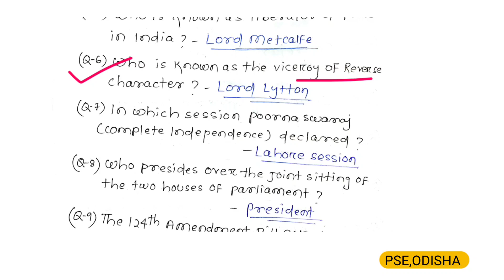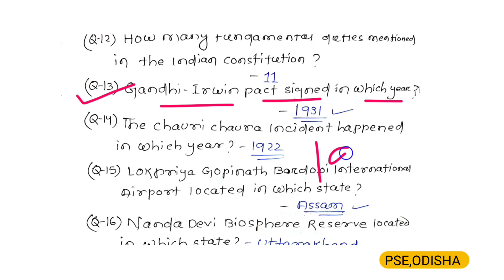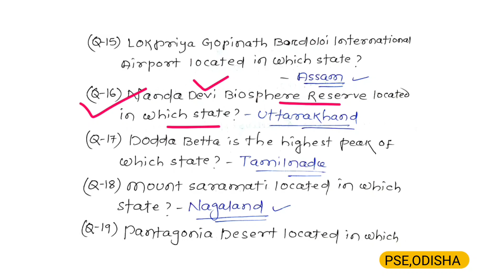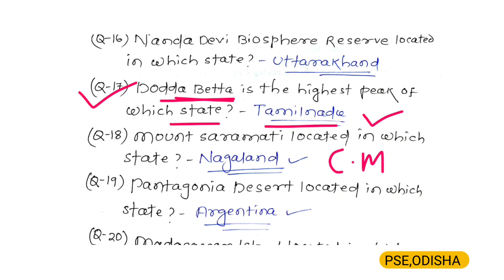JT EXAM STATIC GK |INDIA GK |JUNIOR TEACHER ODISHA GK|🎯JT ପରୀକ୍ଷା ପାଇଁ |Mostly Asked | ଶିକ୍ଷକ|SET-08